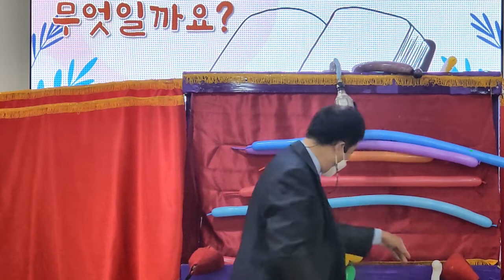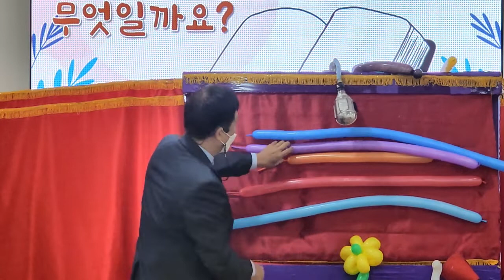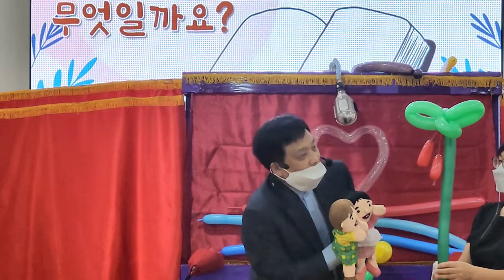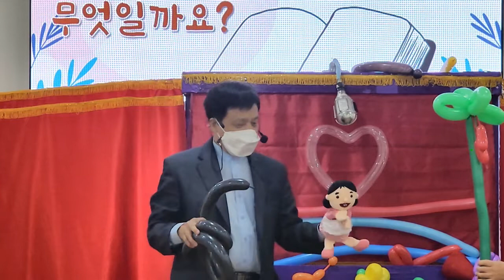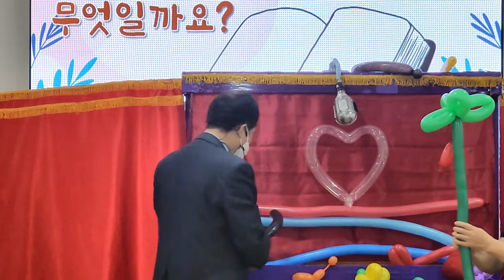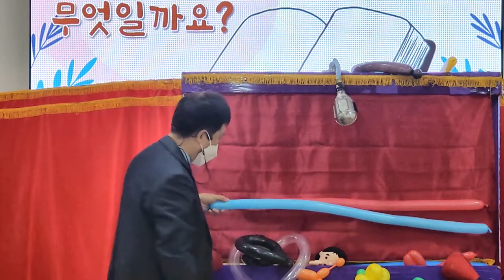안산꿈의교회 영아부(1부) 설교와 인형극(두통이의 마음)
안산 꿈의교회 영아부(1부) 어린이들을 위한 풍선설교와 인형극(두통이의 마음) 공연입니다.
아가페인형극 선교회는 안산에 있습니다.
주일날 어린이예배때 공연을 원하시면 신청해주세요.
선교 차원에서 물질에대해선 묻지도 않고 따지지도 않고 봉사하겠습니다.